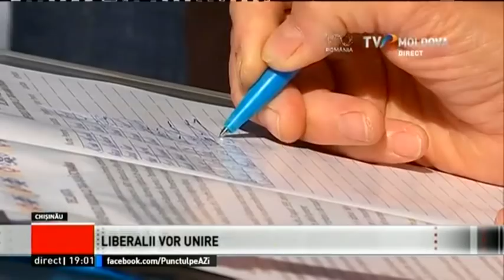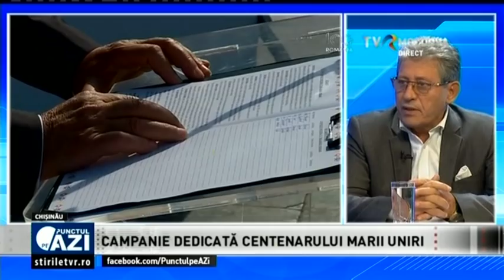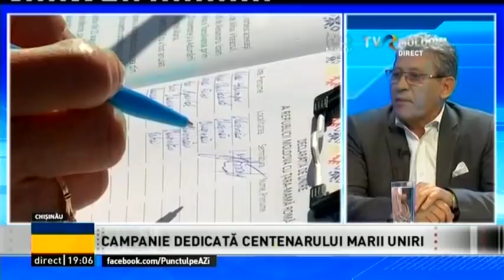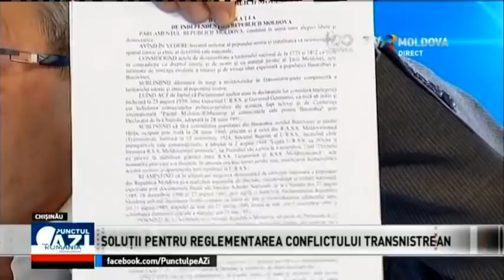Punctul pe AZi // 24 10 2018